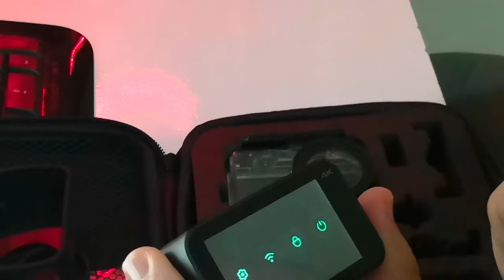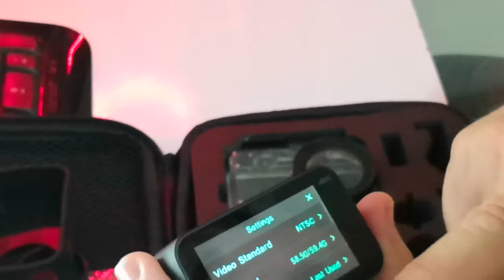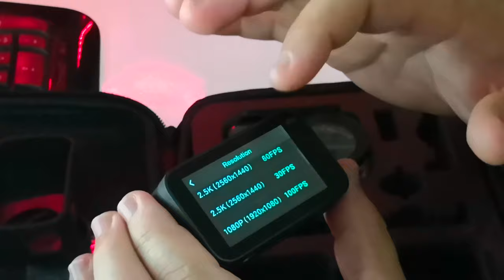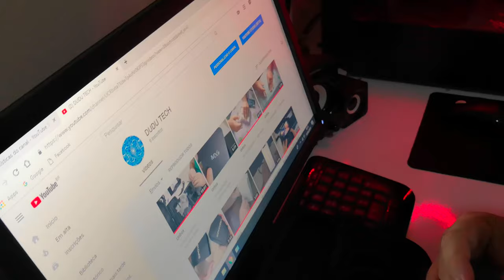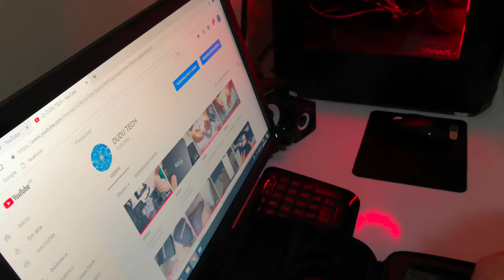Câmera de ação Xiaomi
R$ 437,54 | Original Xiaomi Mijia Mini Câmera Inteligente Pequeno Cam Bluetooth 4.1 2.4 "4 K 30FPS 6 Eixo Eletrônico Anti- agitar 145 Graus Wide Angle
[R$380,17 36% OFF]Xiaomi Mijia Mini Câmera 4K 30 fps Ambarella A12S75 Sony IMX317 2.4 Polegadas Tela Touch 7 Lentes Vidro Seis-eixos EIS Ângulo Super Amplo de 145 Graus Câmera de Ação Acessórios de câmera from Eletrônicos & Ferramentas on banggood.com
[R$90,65]Xiaomi Mijia Mini Sports Camera Protective Set w / Silicone Capa / capa impermeável para a capa / lente RC Parts from Brinquedos & Hobbies on banggood.com
R$ 59,04  31%de desconto | Cas Vamson para Xiaomi MIJIA Acessórios Kit Habitação À Prova D' Água Caixa de Quadro de Montagem do Tripé Monopé para Câmera Esporte VS148 MIJIA